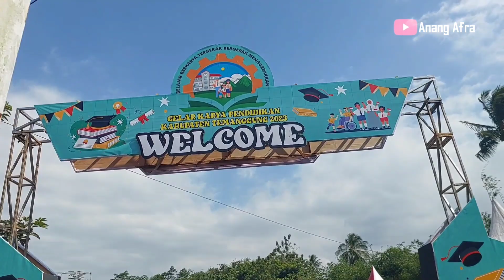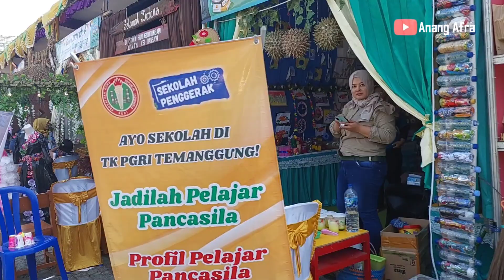SMK Swadaya Temanggung Kunjungi Gelar Karya Pendidikan Kabupaten Temanggung Tahun 2023